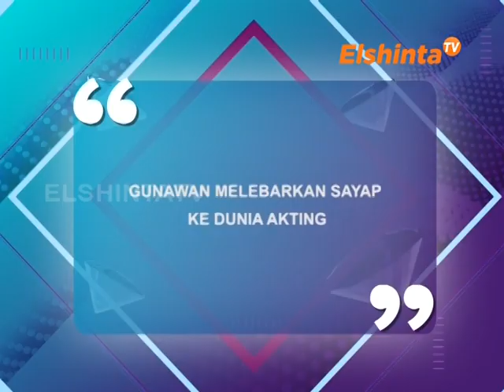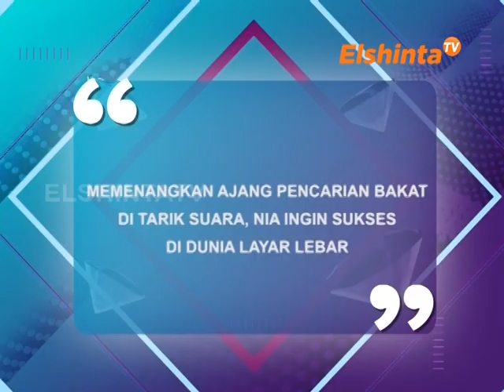E SELEBRITI EDISI GUNAWAN & FILDAN, NIA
GUNAWAN melebarkan sayap ke dunia akting,
memenangkan ajang pencarian bakat di tarik suara, NIA ingin sukses di dunia layar lebar.